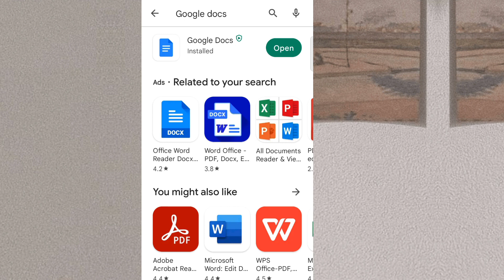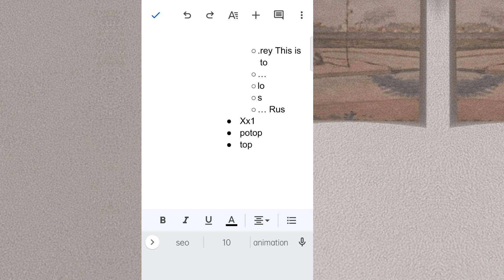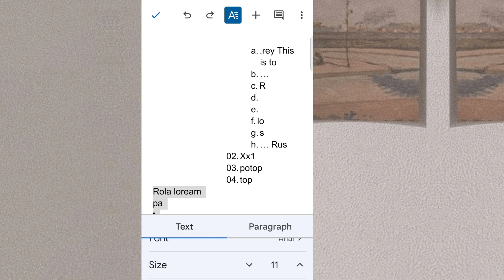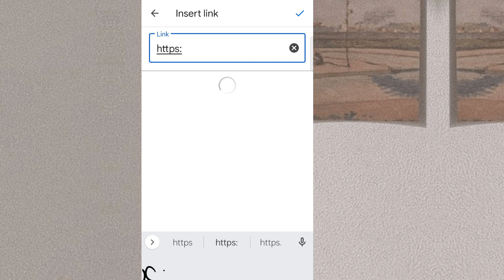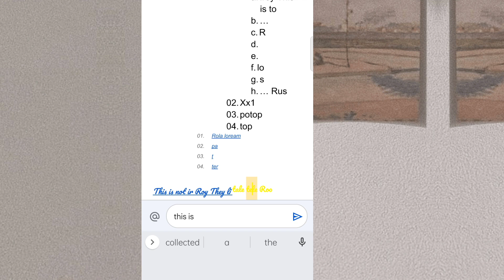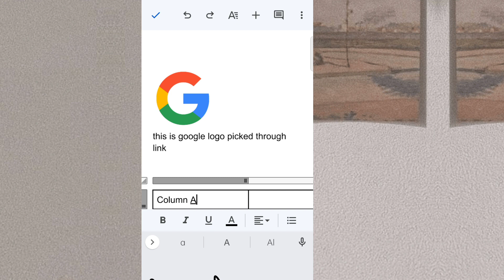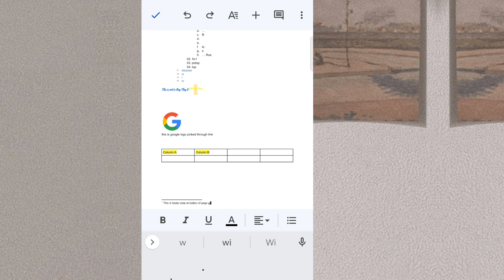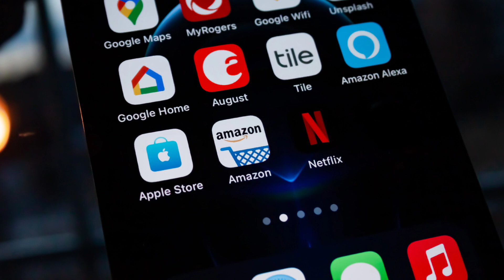How Google Docs Revolutionized the Way We Collaborate: A Deep Dive into the World's Favorite Online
Title: Mastering Google Docs: The Ultimate Guide

Description: In this video podcast, we will take you through everything you need to know about Google Docs, one of the most powerful and versatile document editing tools available. From the basics of creating and formatting documents, to advanced features such as collaboration and automation, we've got you covered. Whether you're a student, a professional, or just someone who wants to make the most out of this amazing tool, this podcast is for you.

In this video, we'll cover:

Getting started with Google Docs
Creating and formatting documents
Collaborating with others in real-time
Using templates to save time and streamline your work
Automating tasks with add-ons and scripts
Tips and tricks for advanced users
So sit back, relax, and get ready to become a Google Docs pro!